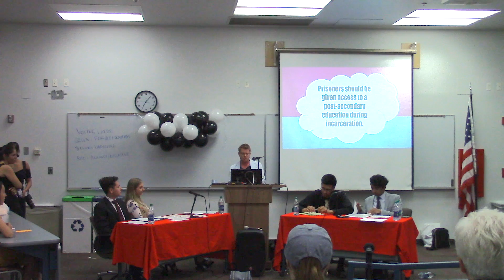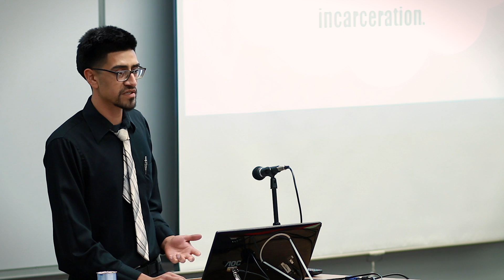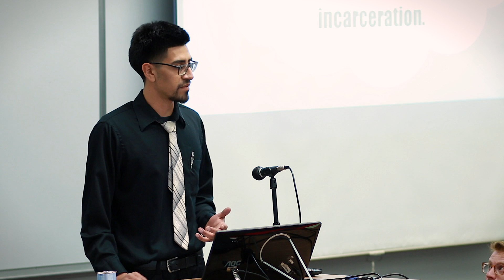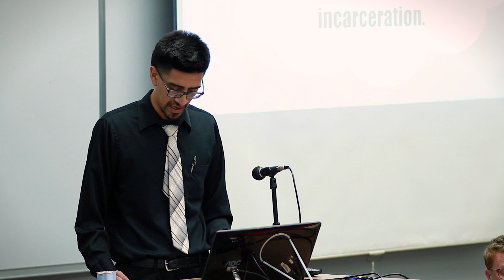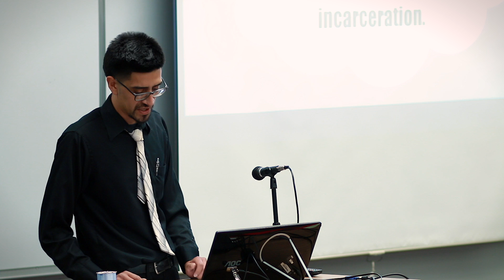UA Debate - 2019_04_23 - Prisons are Failing